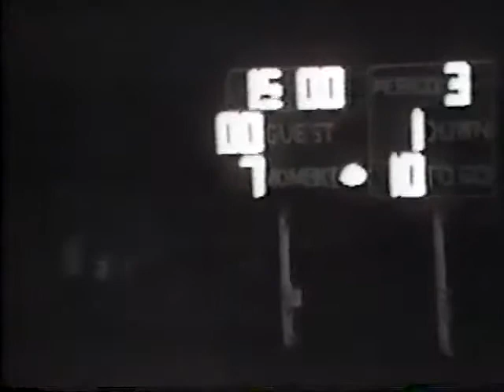Momence vs Central 1985 Part 10